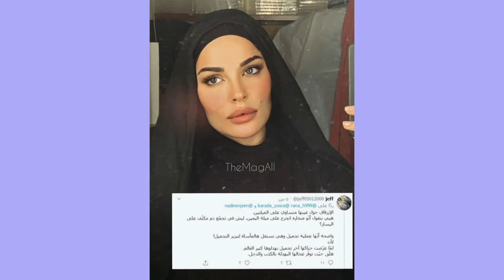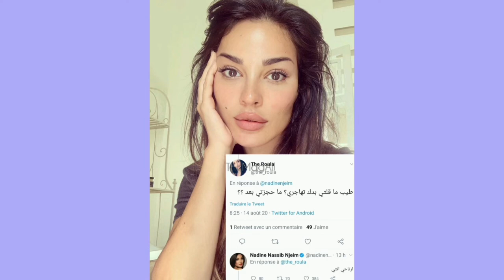رد قوي من نادين نجيم إلى المشككين في إصابتها خلال انفجار مرفأ بيروت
أثارت تغريدة لمتابع نادين_نجيم غضب الفنانة بسبب اتهامه باستغلالها لواقعة انفجار مرفأ بيروت و قيامها بعملية تجميل
nadine njeim beirouth lobnane liban lebanon